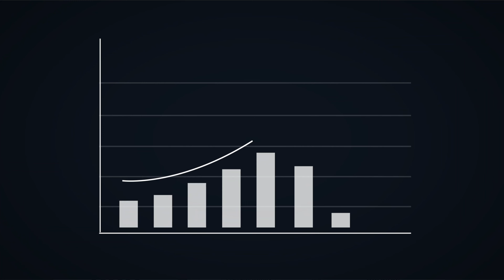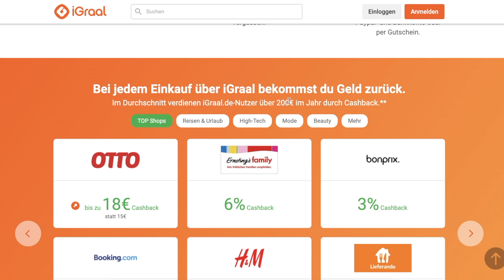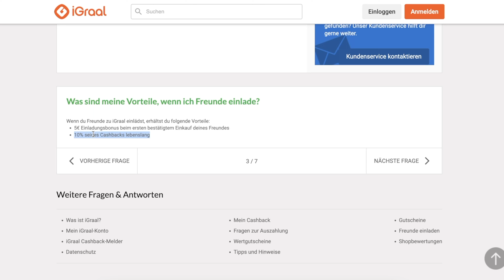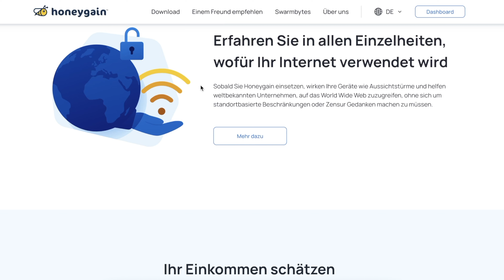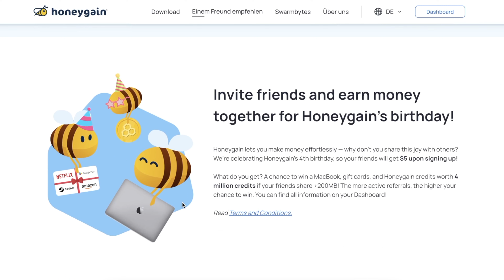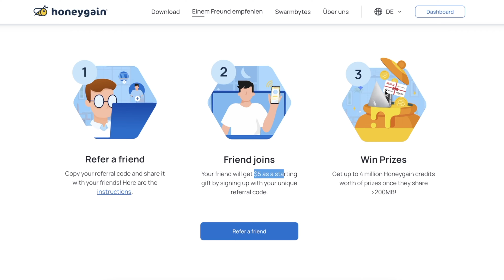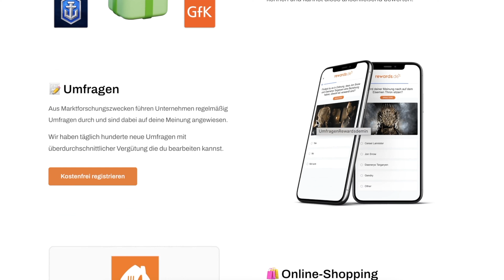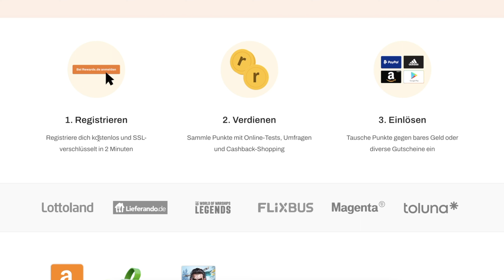100€ alle 24 Stunden verdienen 💵🔥 | Online Geld verdienen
Geld verdienen mit Spiele spielen:

⭐️ Code (bei Registrierung): julius

Wir zeigen dir mehrere Webseiten, mit denen du dir ein online Einkommen aufbauen kannst. Hierfür benötigst du keinerlei Vorwissen.
Es handelt sich um geprüfte Methoden, um online Geld zu verdienen und ein online Einkommen aufzubauen.

Für viele ist der Einstieg, ein online Einkommen aufzubauen, sehr schwer. Hierbei möchten wir dich unterstützen und dafür sorgen, dass du einfach und sicher online Geld verdienen kannst.
Viel Erfolg dabei, dir online und ortsunabhängig ein Einkommen aufzubauen.

0:00 Intro
0:37 Methode 1: iGraal.com
4:10 Methode 2: Honeygain
7:15 Methode 3: Rewards.de
10:28 Weitere Tipps & Bonus

Wenn du diese Links nutzt, erhalten wir eine kleine Provision. Das hilft uns, den Kanal zu finanzieren und hat für dich keine Nachteile.

Meist erhältst du sogar einen Bonus, Rabatt oder etwas gratis, wenn du diese Links nutzt.
Wir stellen hier nur Dinge vor, die wir selber nutzen und von denen wir zu 100% überzeugt sind.

100€ alle 24 Stunden verdienen 💵🔥 | Online Geld verdienen 2023, passives Einkommen und ortsunabhängiges Einkommen